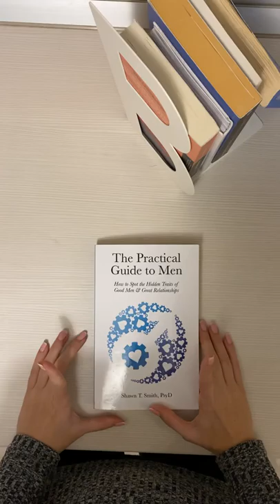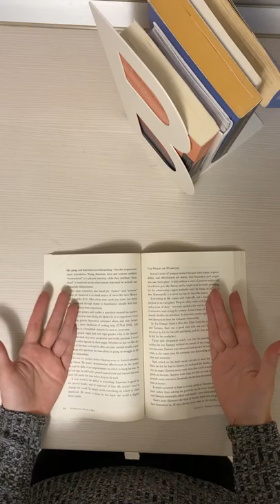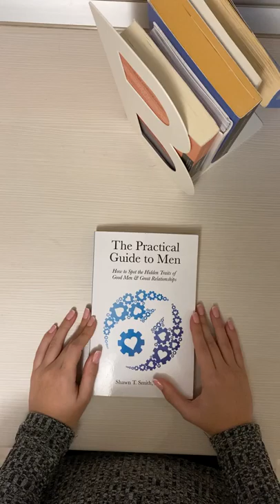BOOKMINUTES - [EP44] - The Practical Guide to Men by Shawn Smith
What am I left with after reading Shawn's book?
Find out in EP44.

Btw, the previous episodes are available on my IG profile: @rus_adela_ioana